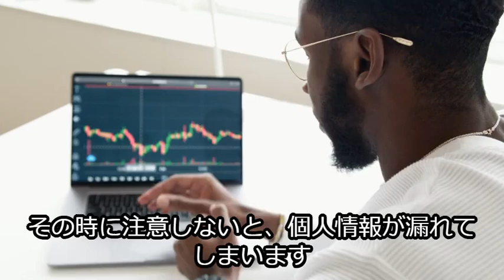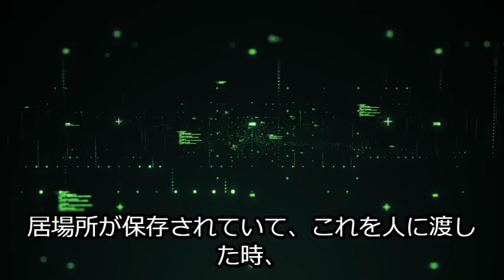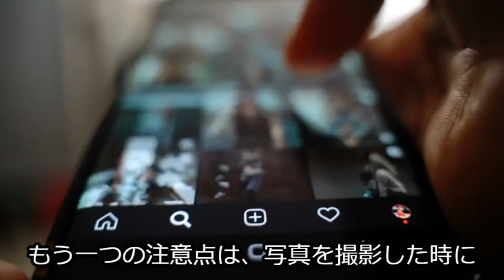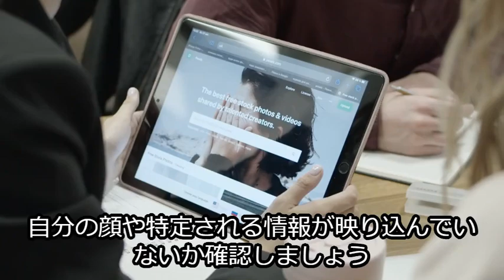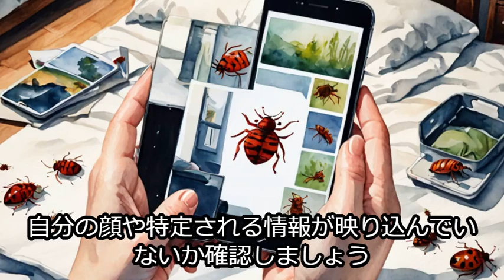危険！トコジラミ写真で個人情報流出？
今回は、トコジラミの写真をSNSに投稿する際の個人情報流出の危険性についてお話しします。
トコジラミが出たとき、焦ってSNSに写真を投稿する方も多いですが、その際に注意すべきポイントがあります。
位置情報や顔の映り込みに気を付けて、安全に対策を取りましょう。

ーーーーー
トコジラミ警察LINE

みんな困ってる！トコジラミ色んな相談事例